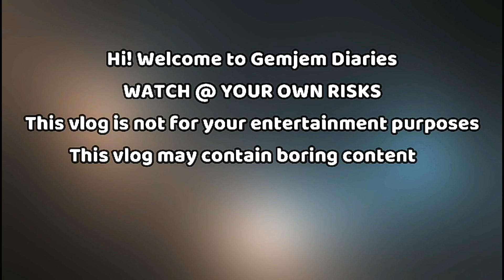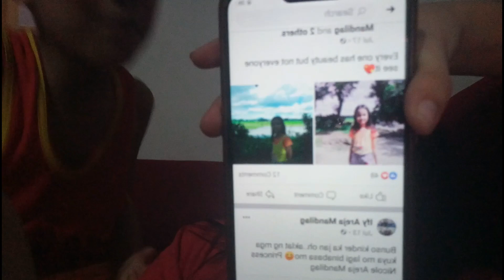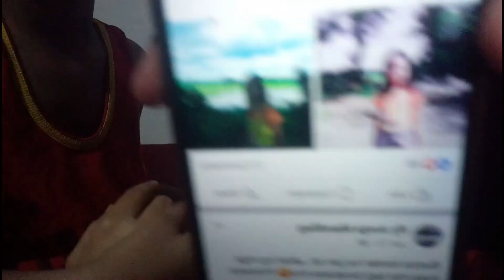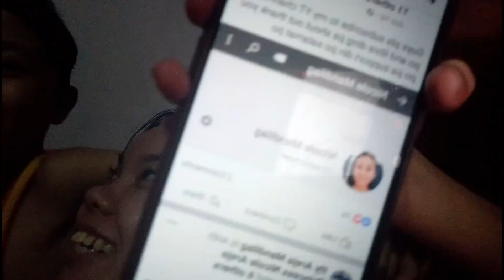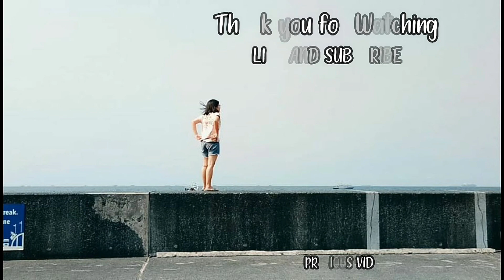WFH FOOD ADJUSTMENT | GemJemDiaries